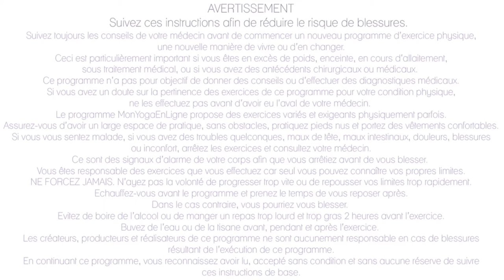Paddle Yoga Débutant 1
Venez pratiquer le paddle Yoga avec moi ! Le paddle yoga développe la concentration, l'équilibre, et la joie de vivre ! Retrouvez mes autres vidéos sur monyogaenligne.com